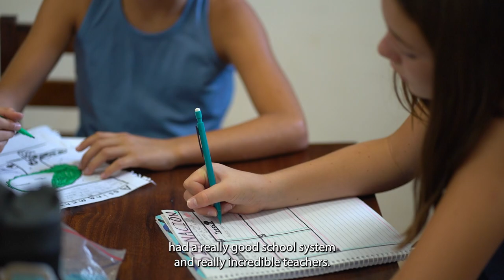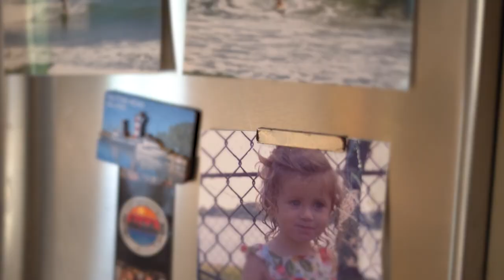Escuela Santa Ana - Rancho Santana onsite school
Discover the incredible journey of Escuela Santa Ana (ESA), our on-site school that began 13 years ago with just four girls and has since flourished into a thriving international educational school.

ESA  serves grades PreK 3/4 to 12th with multi-level classrooms in both our Lower and Upper School, maintaining small class sizes for more individualized instruction.

If you have been looking for a place for your family to settle down full-time or for a couple of months a year, but you were worried about the education of your children, Rancho Santana will be the perfect place to move to with the reassurance of a high quality education from Escuela Santa Ana.